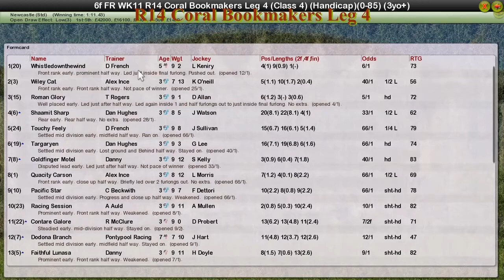FR WK11 R14 Coral Bookmakers Leg 4